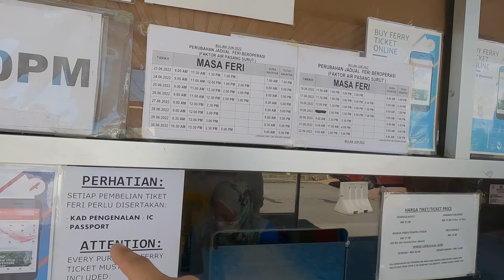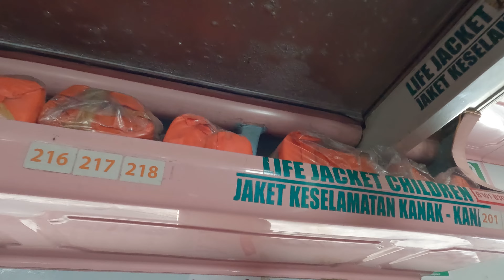노을 맛집 랑카위Lankawi 천신만고 끝 입성기 그러나 숙소를 왜 이런 곳에...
전세계 200개 도시를 여행한 여의도 증권사 출신 아재의 세계여행 채널 입니다. 퇴사 후 2021년 10월부터 세계여행을 떠났습니다.  너무 배고픈 여행이나 너무 럭셔리한 여행보다는 적당하게 평범한 사람이 즐기는 편안한 여행을 추구합니다. 운전하면서 드론을 날리고 카메라에 영상을 담으며 멋진 뷰를 담기 위해 늘 고민합니다.

After retirement in my 40s, I have traveled around 200 cities around the world and takes videos.  Rather than a trip that is too hungry or too luxurious, I pursue a comfortable trip enjoyed by ordinary people. I always think about flying drones while driving, capturing videos on cameras, and capturing great views.

10년간의 여행 일정
2022  인도차이나 + 동남아 + 태평양 남단
2023 중앙아시아 + 인도차이나
2024 남아시아 + 동유럽 + 중동
2025  중동 + 동유럽 + 남유럽
2026  서유럽 북아프리카
2027 오세아니아 + 북미 + 중남미
2028 남미 + 아프리카 ​
2029 아프리카 + 동아시아 + 하와이
2030 겨울 여행(북극 시베리아 툰드라 감차카 알래스가 캐나다 북부 그린란드 아이슬란드 스발바르 제도)
2031 남극​